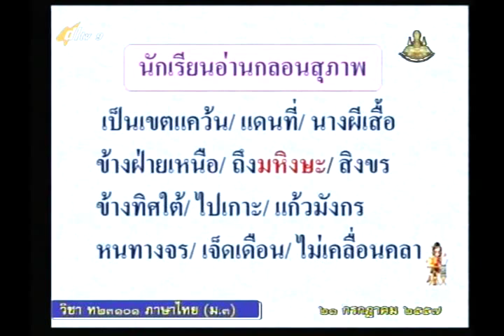030B+01 9280757+ท+การอ่านออกเสียงร้อยกรอง+thaim3+dl57t1